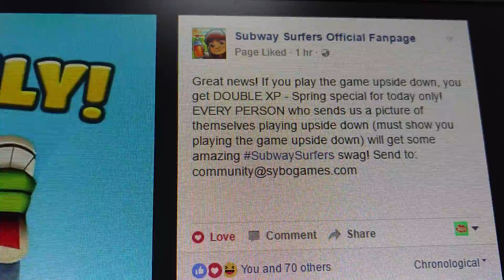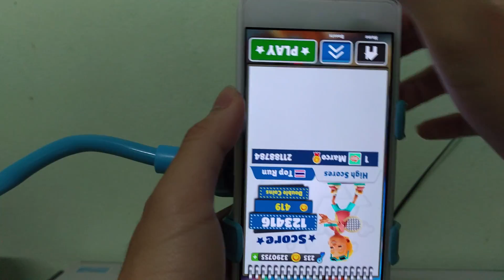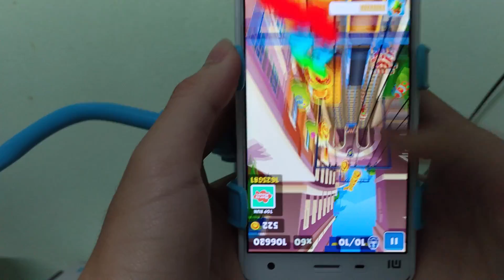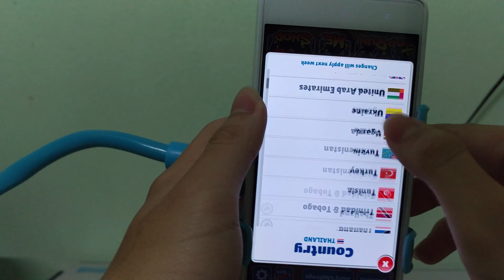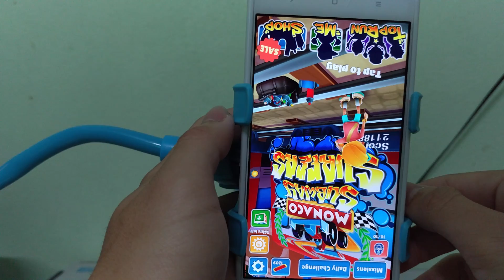Play Subway Surfers Upside Down!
Let me know your high score in this Upside Down challenge!

~ JUST KEEP SURFING PEOPLE!!!